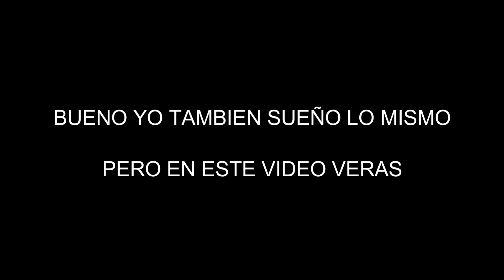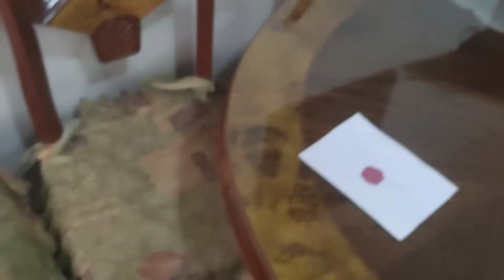El show de FNAF cortos: COMO SERIA SI CRASH ESTUVIERA EN SUPER SMASH BROS ULTIMATE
Ustedes verán un video corto sobre como seria si crash estaria en super smash bros.